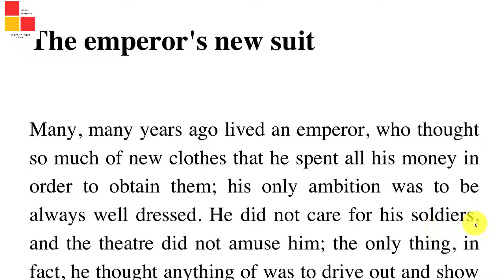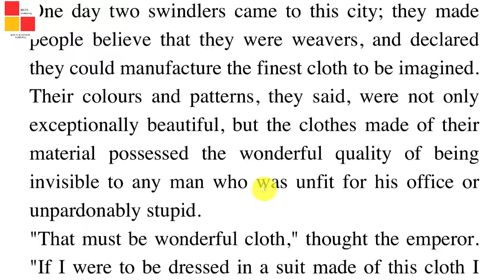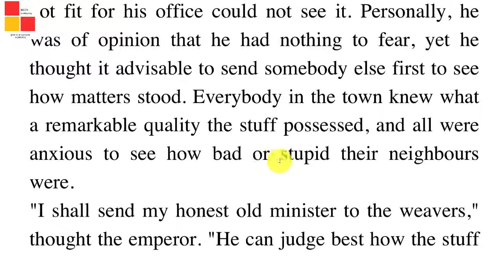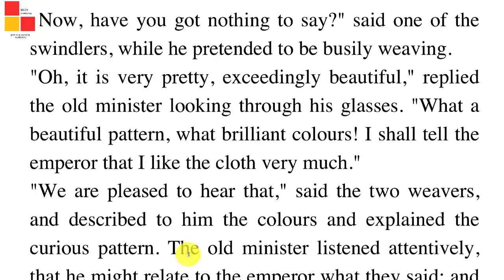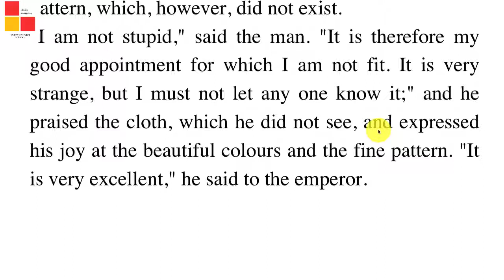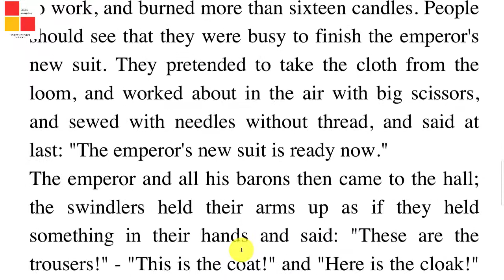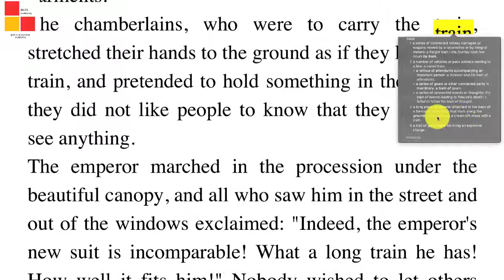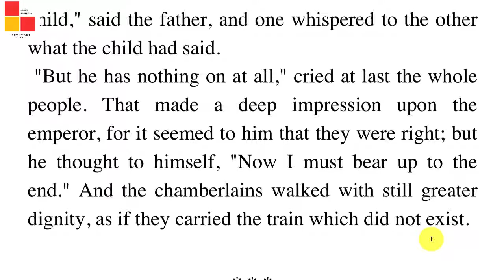07-The emperor's new suit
Old style stories for English Learners. For those who seek to develop their critical thinking, you could invent your stories and send them to me, I will merrily publish them on the channel to share them with our other learners. Because, the traditional education teaches girls to wait for boys to come to rescue them, however, it is time to seek equality among women and men nowadays.

Also, be aware that the original version for reading is way more interesting than the modern video versions. When one reads, one dives deep into the old culture of agricultural economy, when men did everything manually. The last and strong argument for reading is to follow the observation and analysis of the author. Readers must ACTIVELY think and understand the line/soul of the story. If one watches an animated video, one PASSIVELY follow the story behind; in fact, the viewers do not thinks actively any more. English learners beware of this easiness!